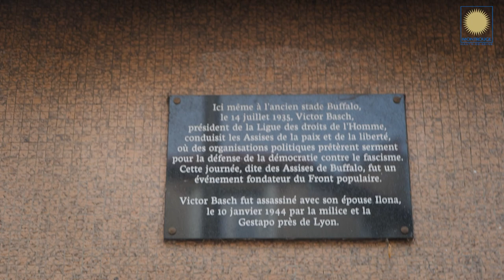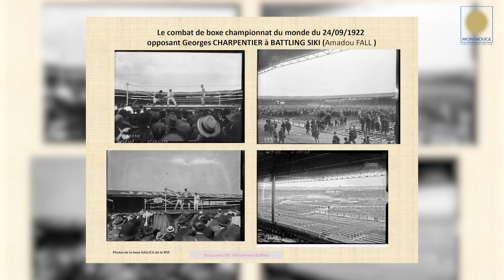Le projet de Olivier CHARLES - Budgets Participatifs Montrougiens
Montrouge a hébergé un vélodrome dans le quartier Ferry Buffalo.
Ce vélodrome pouvait accueillir jusqu'à 20 000 spectateurs. Haut lieu de Montrouge de 1922 à 1957, il fut rendu célèbre pour la pratique et compétitions de sport toutes disciplines mais aussi en tant qu’espace culturel et de tenue de meetings politiques.
Cet ancien équipement est bien documenté dans le livre de la ville de Montrouge et sur son site internet.
Mais:
Seule une plaque sur le mur de la crèche Carvès, commémore ce lieu où s’est déroulé un meeting le 14 juillet 1935, à la mémoire de Victor Basch grand défenseur des droits de l'homme.
L'objectif de ce projet est de rappeler l'existence de cet équipement emblématique du quartier Ferry Buffalo à travers sa vocation première : le sport et son spectacle.